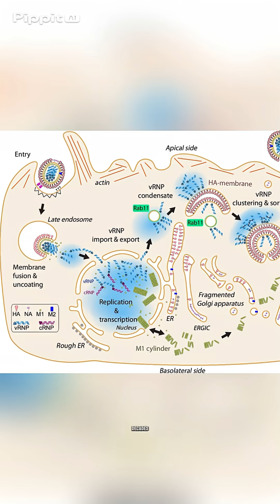The Next Pandemic? Scientists Sound Alarm on H5N1 Mutations.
A deadly strain of bird flu, H5N1, has swept across the world, infecting millions of birds and now crossing into mammals — including dairy cows, seals, foxes, and even domestic cats. Human infections remain rare, but the fatality rate is extremely high, and every new spillover is a chance for the virus to adapt and spread between people.
In this documentary, we uncover the origins of H5N1, its mutation into new global lineages, and why experts warn it could spark the next pandemic.
Stay informed. Stay prepared.